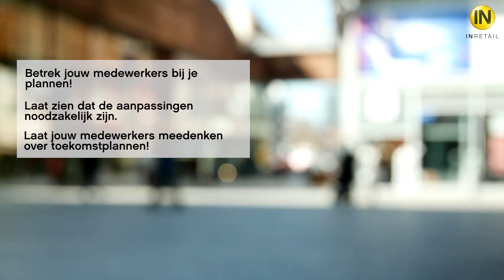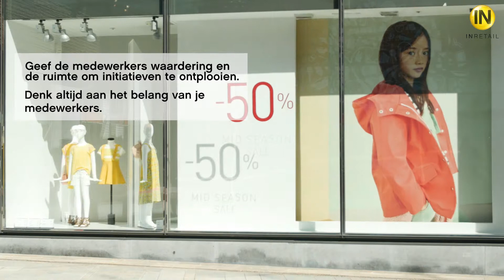Openingstijden en werknemers